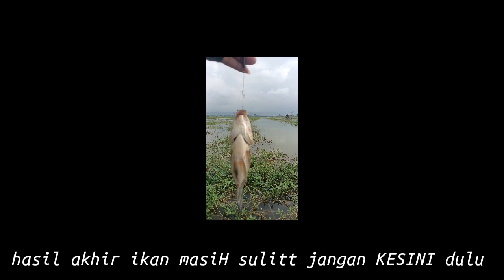JANGAN kesini Dullu !!! Tonton AjA duLLu !!! SpoT POPOH yg PernaH VIRALLLL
spot Popoh SRIKATON masih Ada ikanya akan tetapi Medannya cukup susah karena banjir

ikannya melimpah milyaran masee
kalo kesini siapkan mental anda ya jangan kapok mancing disini

saran haruss sabar mase kalo mancing Ojo toyar Toyorrr koyo aku 😂 koe ko kesel sumpahhh